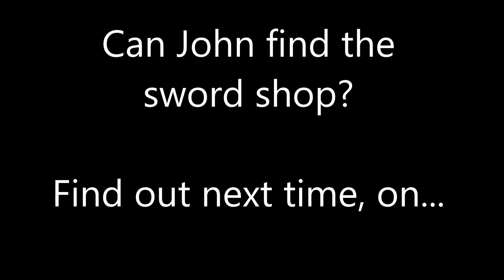Skyrim - 39 - Meeting the Imperials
Today, we finally meet the imperials. It goes about as well as you could expect.